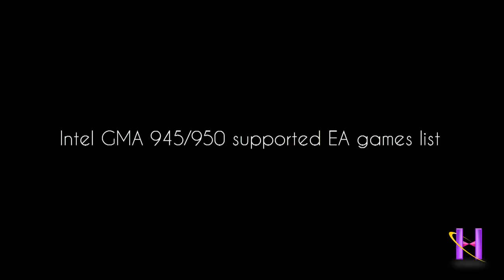Top FPS pc games for 128MB intel GMA 945/950 graphics card